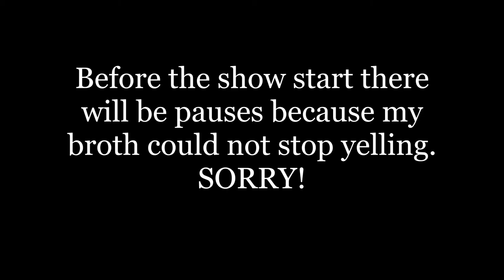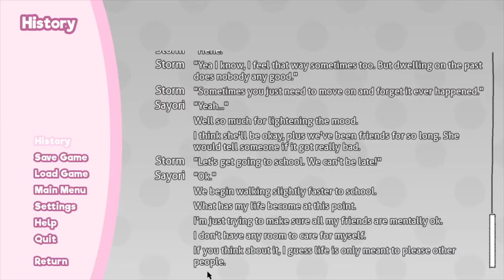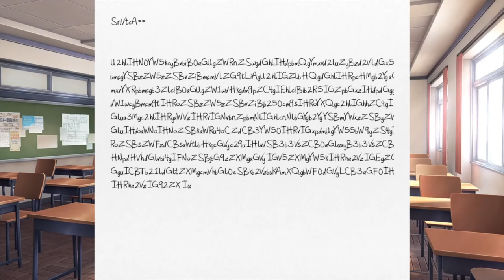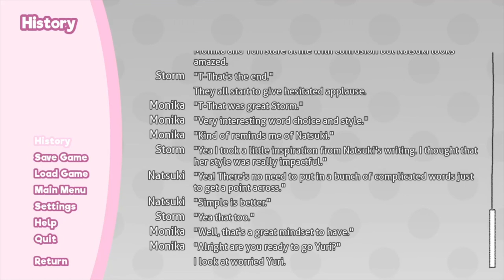NO SAYORI!!! | Doki Doki Literature Club: My Escape (5)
This time Sayori does something...
i am really looking up to this new series, I hope you like it as much as I do, thank you all for 113 subscribers! it means a lot to be, lets keep it up! If we get to 120 I will live stream this!